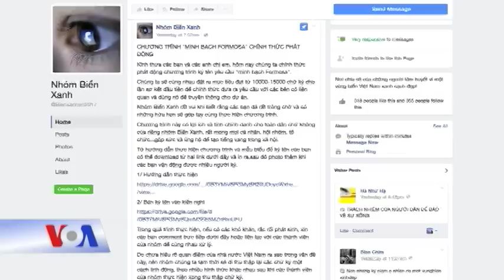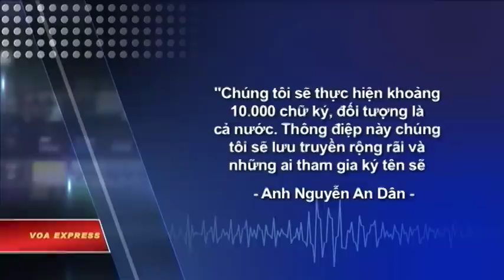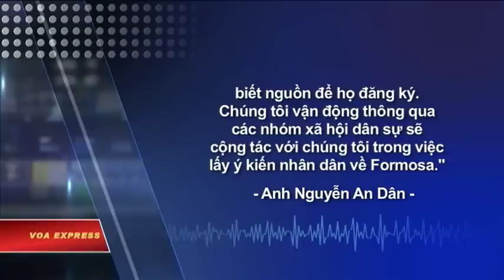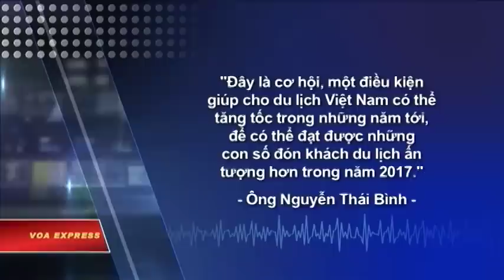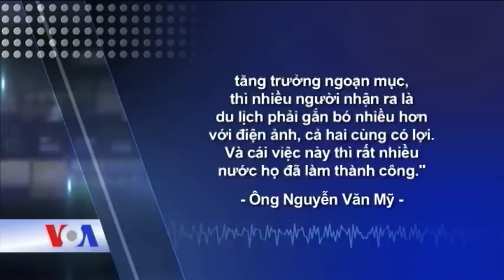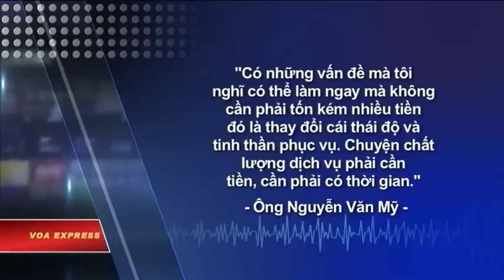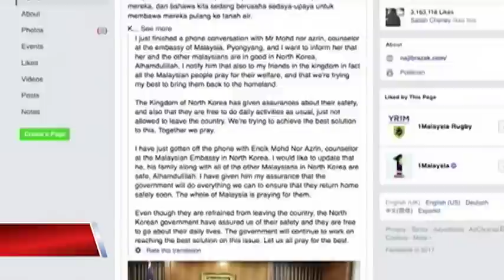Truyền hình vệ tinh VOA 10/3/2017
Tin tức Nếu không vào được VOA, xin các bạn hãy vào để vượt tường lửa. Kiều hối về Việt Nam suy giảm, gây lo lắng. Đang diễn ra cuộc vận động đòi minh bạch về Formosa. Bộ VH-TT-DL nói phim King Kong có thể giúp du lịch Việt tăng tốc. Mỹ từng chặn đứng kế hoạch xây dựng của TQ ở biển Đông. Thủ tướng Malaysia hứa không cắt đứt quan hệ với Bắc Triều Tiên.

Các nhà kinh tế nói kiều hối về Việt Nam đã giảm trong năm qua và còn có thể giảm nữa trong tương lai do những chính sách chặt chẽ hơn về nhập cảnh của Mỹ. Kiều hối của người Việt ở Mỹ và các nước khác đạt mức kỷ lục 13,2 tỷ đôla vào năm 2015, nhưng giảm còn 9 tỷ đôla vào năm ngoái.

Tuần này một nhóm các nhà vận động vì môi trường Việt Nam đã phát động chiến dịch ký tên đòi minh bạch vụ ô nhiễm môi trường do Formosa gây ra. Theo nhóm Biển xanh, thảm họa môi trường Formosa Hà Tĩnh (FHS) là một thảm họa lớn ảnh hưởng đến cả nước về kinh tế-chính trị và an ninh xã hội.

Ngày 10/3, phim “Kong: Skull Island” (Kong: Đảo đầu lâu) bắt đầu được công chiếu ở 65 nước trên thế giới, trong đó có Việt Nam và Mỹ. Giới chức ngành du lịch và công chúng Việt Nam kỳ vọng bộ phim sẽ giúp thu hút thêm nhiều du khách.